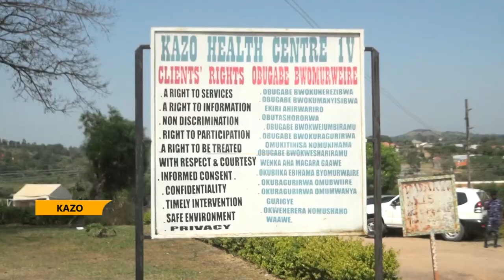Kazo hosts Tarehe - UPDF launch Tarhe sita CIMIC activities in Kazo District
The minister of defence and veterans affairs  Vincent Bamulangaki Ssempijja has flagged off the 42nd Tarehe-sita defence forces army week activities in Kazo town council in Kazo district.
Ssempijja thanked the people of greater Mbarara and Kazo in particular for their sacrifices during the revolutionary war.